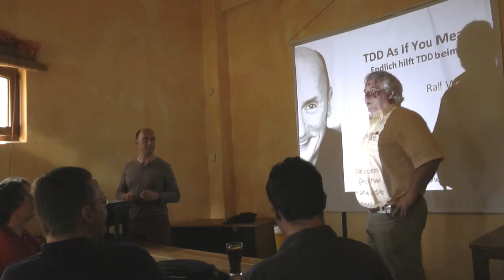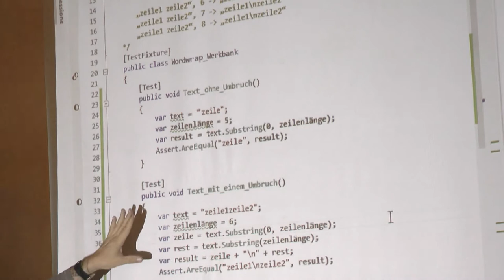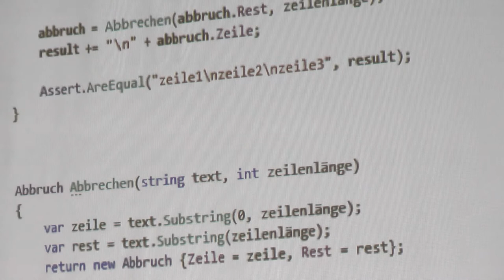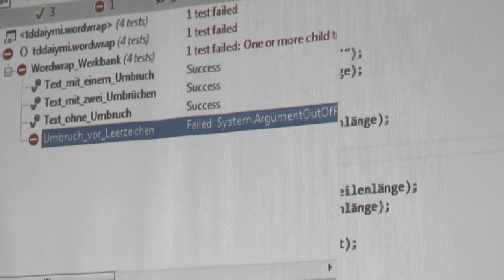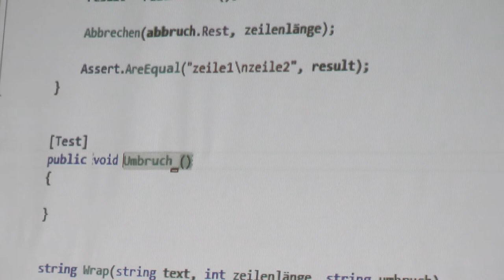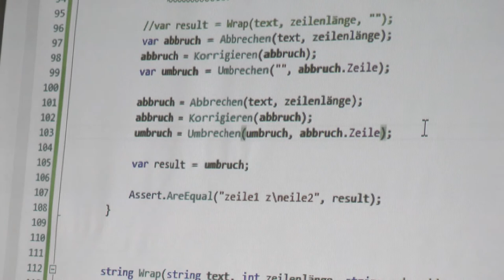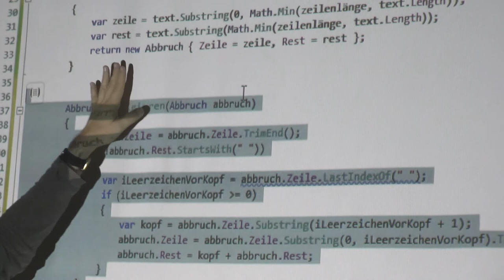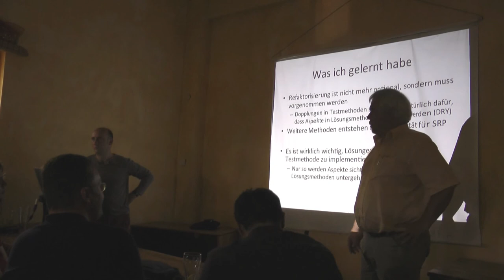Ralf Westphal - TDD as if you meant it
Ralf Westphal zeigt anhand der Word Wrap Kata auf der .NET User Group Rhein Neckar wie TDD as if you meant it (vgl. auch Keith Braithwaite) dabei hilft Code Muster zu erkennen und dadurch einzelne Teilaspekte der Lösung zu identifizieren.

Hier geht es zu dem zugehörigen Blogeintrag, in dem ich meine Eindrücke schildere. Ich hoffe auf viel Feedback:

Wer öfters Aufnahmen von Vorträgen oder Coding Dojos will, darf dies gerne rückmelden.